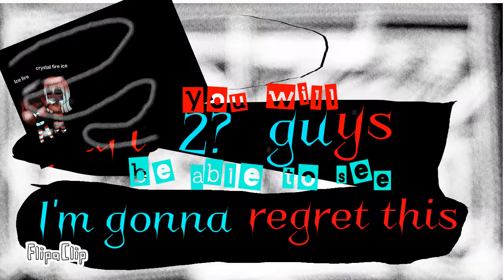The twins that crowns change colour (original)